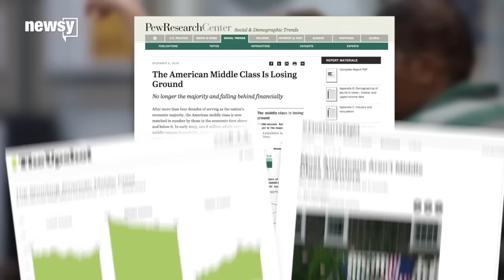The Middle Class Is Shrinking — But Not Everywhere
The financial health of America's middle class varies from state to state.

Transcript:
Politicians and pollsters agree — the U.S. middle class is shrinking, and middle incomes are falling dangerously behind.
But that decline isn't consistent across the country — some states have actually managed to bolster their middle class.
Financial analysis site SmartAsset looked at income, jobs, taxes and housing data to find out how the middle class was faring in all 50 states.
According to the results, it's good to be middle-class in the Midwest. States like Nebraska, Iowa and North Dakota are enjoying high middle class job growth and relatively low taxes and property values.
On the other end of the scale, several Northeastern states like New Jersey, Connecticut and Massachusetts are hemorrhaging middle class jobs. Middle class households only make up around 40 percent of the population in those states.
This video includes clips from Bernie 2016, C-SPAN and Hillary for America.